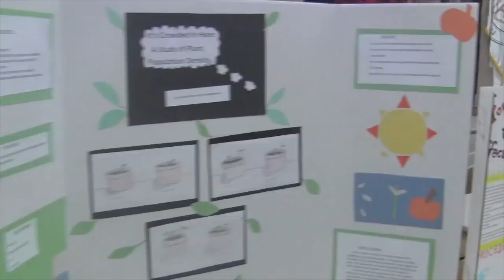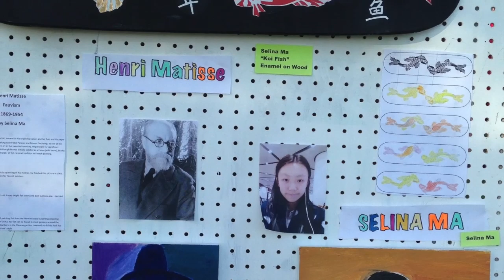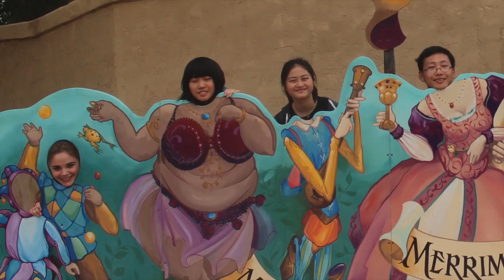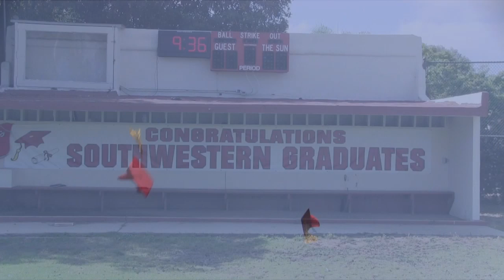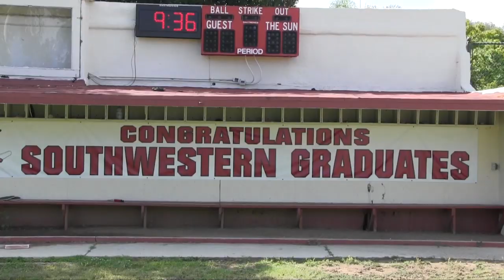SunSpot News EP33 2013-14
Southwestern Academy's media art classes in San Marino, CA and Rimrock, AZ work together to produce a weekly school news program to help students and parents to keep up-to-date with school events. For more information about our school, please go to southwesternacademy.edu
Southwestern Academy is a nonprofit, coeducational college preparatory school for grades 6-12, with two campuses—one in San Marino, California, and the other in Rimrock, Arizona, USA. The school is accredited by WASC (Western Association of Schools and Colleges). The school offers boarding and day enrollment for 145 students for grades 6-12 in San Marino and 40 students for grades 9-12 at the Rimrock campus. A year of postgraduate studies is offered at both campuses. Students can transfer between the two campuses. The school was founded in 1924 by Maurice Veronda, father of the current headmaster, Kenneth Veronda.
The San Marino Campus occupies 8 acres (32,000 m) in a residential community adjoining Pasadena and is ten miles (16 km) from downtown Los Angeles. The Beaver Creek Campus covers 180 acres (0.73 km), twelve miles (19 km) southeast of Sedona and 40 miles (64 km) south of Flagstaff, Arizona. Students at both campuses follow the same college-preparatory curriculum and take advantage of their surrounding attractions for both studies and free-time activities.
Half of the school's enrollment is international, and the other half is from around the United States. All graduates go to a variety of American universities and community colleges.